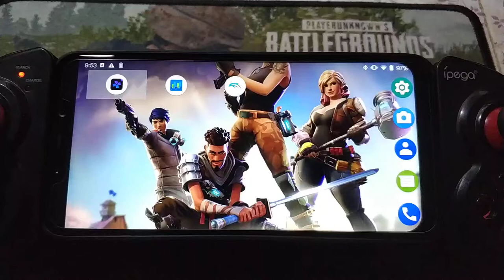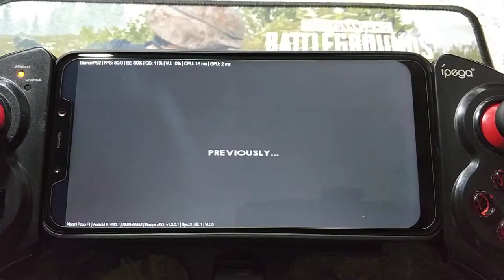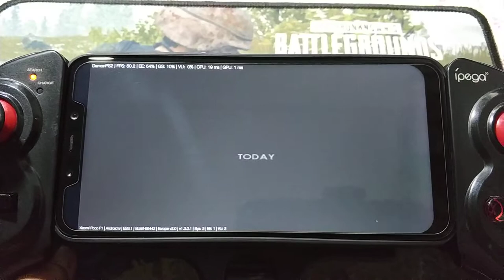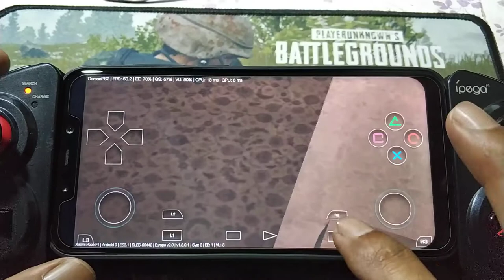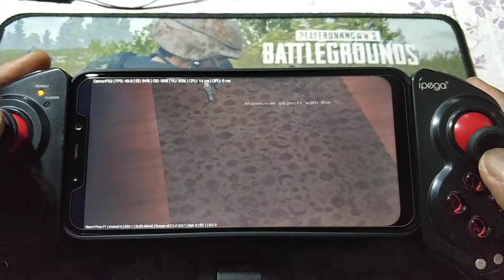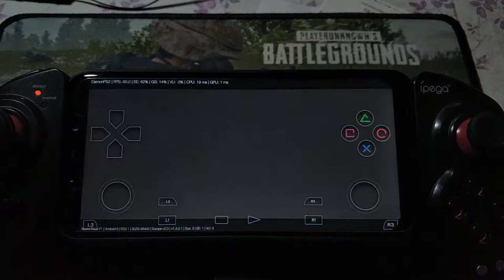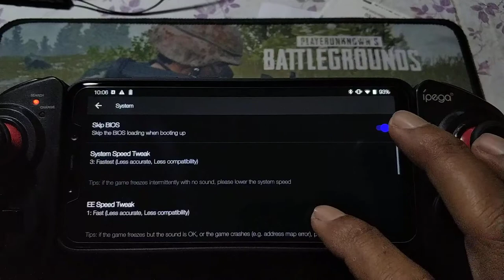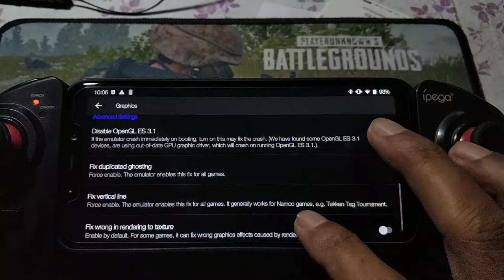Damon PS2 pro Version 1.3.0.1 | Tomb Raider Underworld